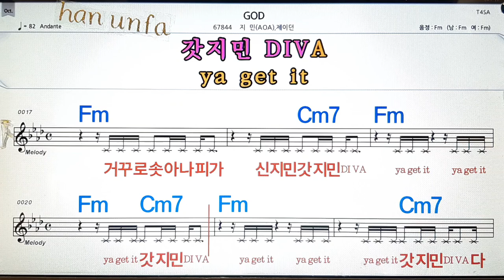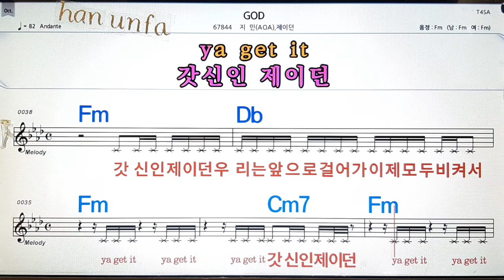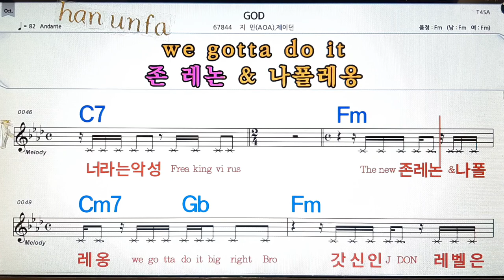GOD/지민(AOA)*제이던💋노래방, 통기타 , 코드 큰악보, 가라오케, 반주💖Karaoke, Sheet Music, Chord, MR